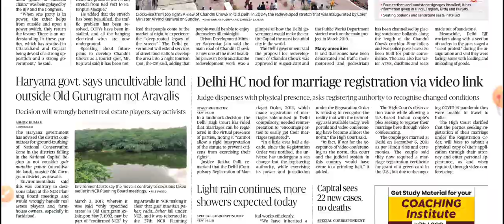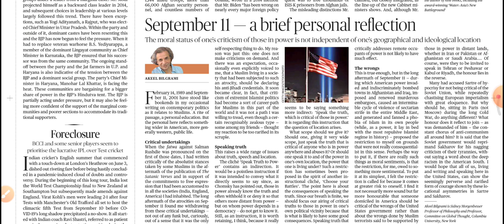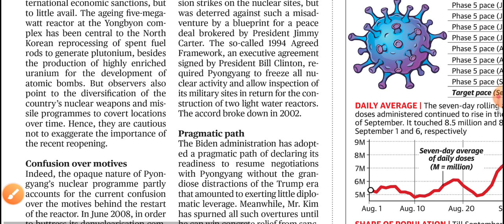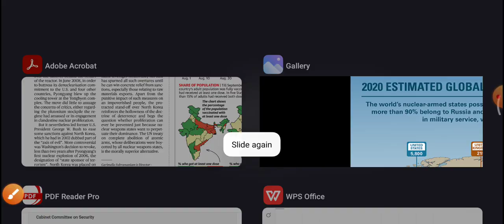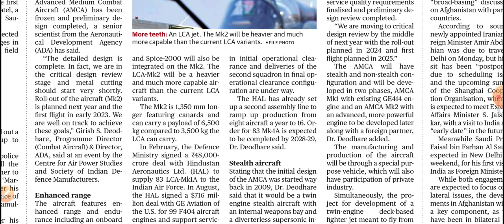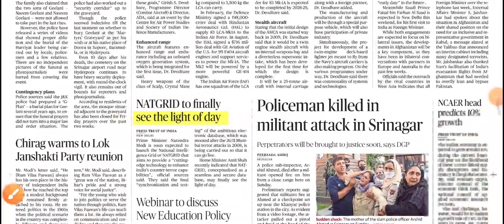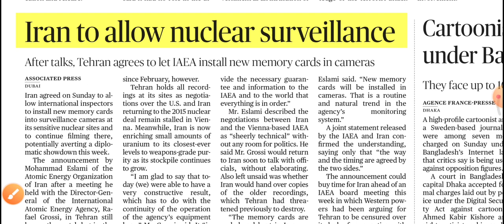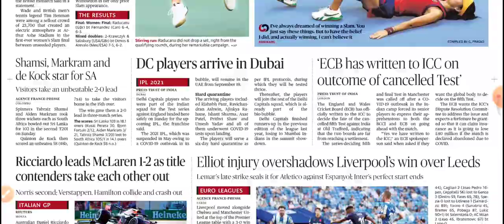Daily Hindu Newspaper Analysis of 13th September 2021 | Analysis in Malayalam | by Abhijith Prakash